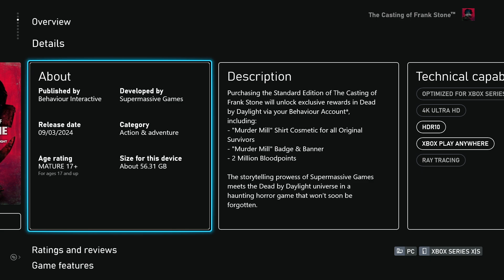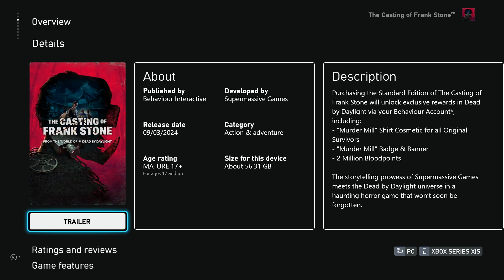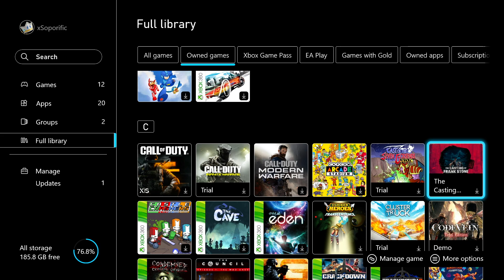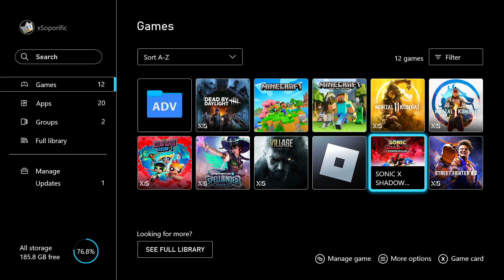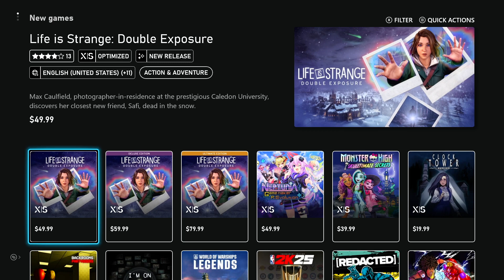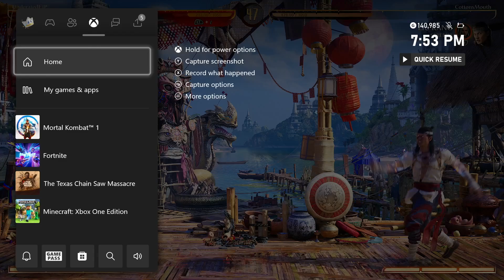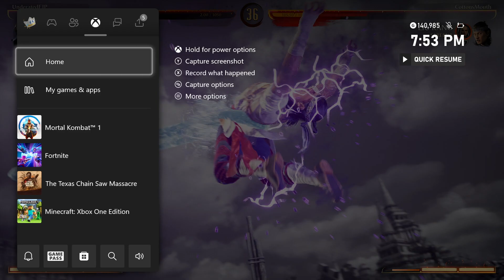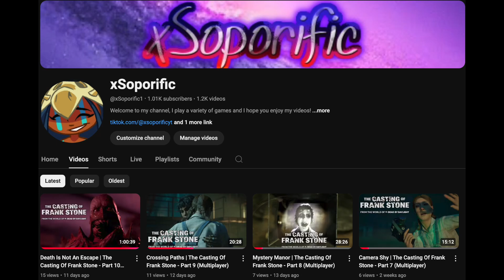Another Update!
Just a quick talk session about the whole bunch of stuff to keep you updated.